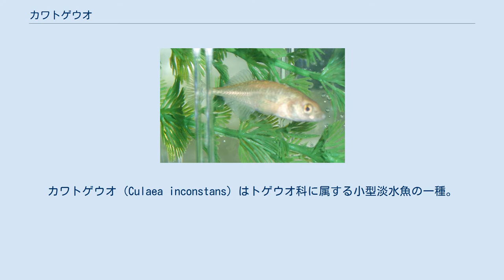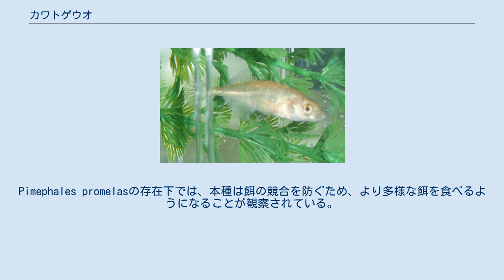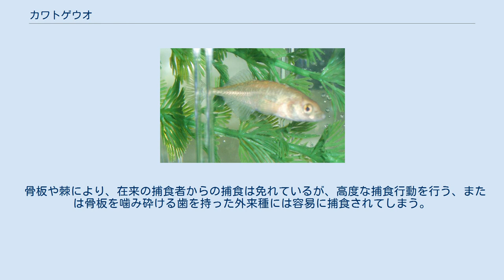カワトゲウオ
カワトゲウオ (Culaea inconstans) はトゲウオ科に属する小型淡水魚の一種。
1属1種である。
全長5cm程度で、米国北東部からカナダ南部に生息する。
米国西部にも少数の個体群があるが、いくつかは外部から移入されたものである。
冷たくて澄んだ小川や湖に生息し、藻類や小さな無脊椎動物を食べる。
コクチバスやノーザンパイクに捕食される。
摂餌は主に夕暮れと夜明けに行われる。
ミノーなどの小魚と競合する生態を持つが、摂餌時間や餌の種類は異なる。
繁殖期は夏で、雄は巣を作り、雌が産んだ卵を保護する。
繁殖後には死ぬ。
巣は水草で作られる。
絶滅に瀕しているとは考えられていないが、森林破壊や水質変化の影響を受けている。
川沿いの樹木を伐採することは、本種の生息環境に特に大きな影響を与える。
 先細りになった体型で、細い尾柄の先に扇型の尾鰭がつく。
イバラトミヨとよく似ているが、本種は背鰭の棘条が5-6本しかないこと、体側の鱗板を欠くことで区別できる。
体色は薄緑から灰色で、不明瞭な斑点がある繁殖期には婚姻色を示し、雄はほぼ黒に、雌は暗色に明色の斑点のある体色に変化する。
最大で3-5cmになる。
 水槽内のカワトゲウオ。
 カナダ南部から米国北東部まで分布し、この地域で最小の魚種の一つである。
汽水域にも少数が生息する。
分布域は、五大湖流域からミシシッピ川流域の南部にまで広がる。
また、西はコロラド州・ネブラスカ州、北はアルバータ州・マニトバ州・ノースウェスト準州まで個体群が生息する。
この自然分布域の他に、アラバマ州・ケンタッキー州・テネシー州・コロラド州北西部・ユタ州北西部・カリフォルニア州・サウスダコタ州・ワシントン州などに移入個体群が生息する。
ある研究では、ニューメキシコ州にも個体群が存在することが示唆されている。
本種は北米全体に豊富に生息しているが、ネイチャー・コンサーバンシーは、本種の保全状況をG3（危急）としている。
このように評価されている理由としては、特に米国東部においてダム建設が増加していることがあげられる。
これにより、水路が護岸されて生息域が破壊され、川の栄養輸送が変化し、繁殖地が破壊されている。
川の流路の変化によって、未知の外敵に曝されるようになる可能性もある。
 多様な水環境に生息することができ、河川・渓流・水路・湖・水たまり・温泉・湧水などでの生息が確認されている。
だが、繁殖には浅く (「 1.5m) 植生の多い、流れの遅い水域を必要とする。
最大で標高2400mの地点から採集されている。
 雑食性で、甲殻類や昆虫などの無脊椎動物・植物の破片・藻類などを食べる。
稚魚はプランクトン性の甲殻類を餌とする。
 大型の無脊椎動物・鳥・哺乳類・魚類に捕食される。
骨板や棘による防御と、捕食者への警戒行動から、本種のみを捕食しているような生物はない。
実験室での観察では、アメリカタガメ・ルリボシヤンマ属のヤゴはどちらも、夜間のみしか本種を捕食することができなかった。
魚類は主要な天敵の一つであり、イエローパーチ (Perca flavescens) ・ロックバス (Ambloplites rupestris) ・クリークチャブ (Semotilus atromaculatus), カワメンタイ・マッドミノー (Umbra limi) ・コクチバス・オオクチバス・ノーザンパイク・カワマス・ニジマス・マルハゼ (Neogobius melanostomus) などに捕食される。
卵は共食いされるほか、ニジマスにも捕食される。
イバラトミヨと競合することもあるが、通常は、イバラトミヨは水深の深い場所に、本種は川岸に棲み分けている。
Pimephales promelasの存在下では、本種は餌の競合を防ぐため、より多様な餌を食べるようになることが観察されている。
 繁殖は夏に行われるため、本種は春の内に、湖や緩やかな流れの、植生の豊富な場所に移動する。
まず、雄が巣を作り、その周りを縄張りとする。
この巣は藻・木の根・植物の破片などからできている。
巣は入り口が1つあり、雌はそこに入って産卵する。
産卵が終わると、雌は激しく震えながら壁に穴を開け、出口を作る。
雌は巣の中で特徴的な音を出しており、この音はスニーカー雄を誘引し、受精の確率を上げることが分かっている。
産卵後は雄が卵を保護し、卵は7-11日で孵化する。
稚魚は巣から彷徨い出すが、雄は稚魚を口に含んで連れ戻し、巣を守る。
受精卵は温度変...